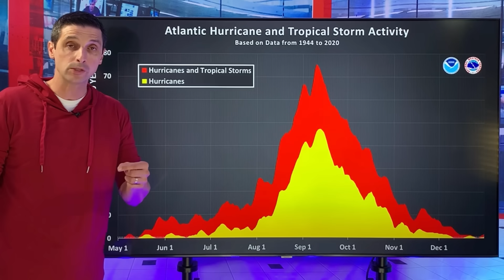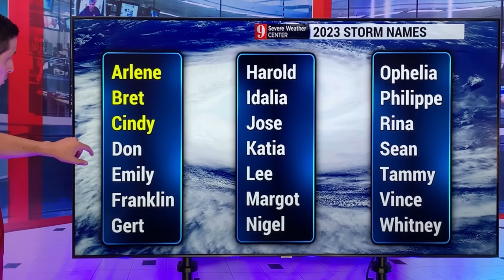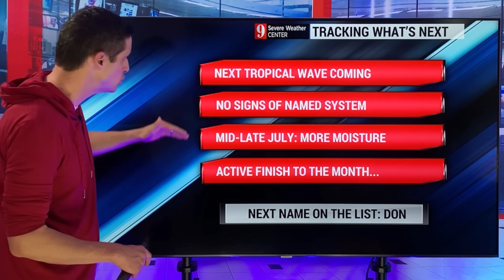Hurricane chance goes up this month....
The chance for hurricanes goes up this month, with a surge of moisture in the Atlantic during mid to late July. Right now, super warm water is helping the tropical waves stay strong, which will bring more flooding rain to the Caribbean.

Even with the warm water, there are no signs of a tropical storm or hurricane developing the next few days. Wind shear and dust will help prevent development. However, the wind shear relaxes later this month, and there will be more moisture. There is a greater chance of named systems as the month goes on. The next name on this hurricane list is "Don" - lots to track as we go over the next few weeks!